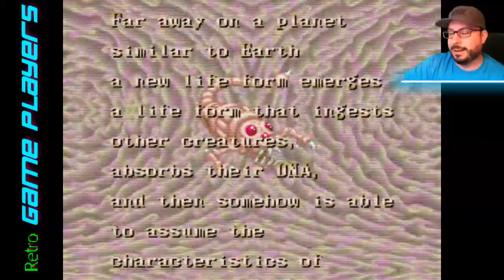Chimera Beast Arcade Game - Prototype (1993) - MAME - Retro GP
Chimera Beast from Jaleco in 1993 this is a Protoype of an excellent and super unique arcade game!! Retro GP UNITE!!